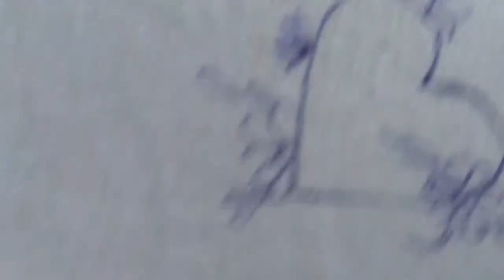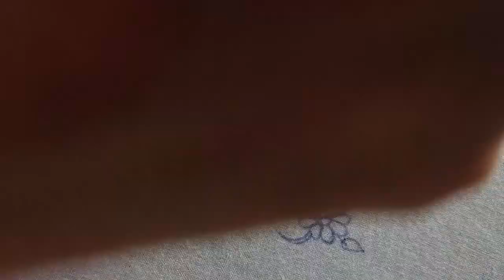Beautiful heart embroidery design moti stitch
Beautiful hand embroidery design moti stitch